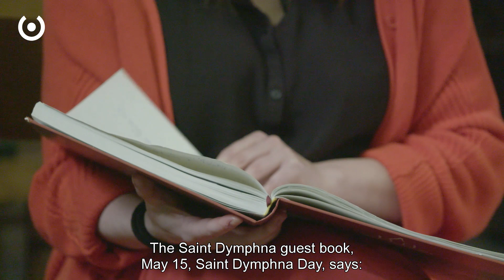Flemish masters in situ - Sint-Dimpnakerk Geel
Flemish Masters in Situ helps visitors find a set of truly unique places away from the well-trodden and busy tourist trail. These works may be hidden gems in well-known art cities, but they are mainly tucked away in smaller towns and villages across Flanders.

Flemish Masters in Situ also opens the doors to places otherwise closed to the general public. In this way the project takes visitors to churches, chapels, monasteries, beguinages, castles and town halls where they can admire original paintings by the Flemish masters of the 15th, 16th and 17th centuries in the locations they were originally created for.

Flemish Masters in Situ lets visitors discover and experience these often unknown works, setting the right atmosphere through discrete scenography. Texts and images bring the spectators closer to the works they are looking at and highlight the many sublime ways in which the Flemish masters included the future surroundings of their masterpieces.

Flemish Masters in Situ by Flemish arts and heritage magazine Openbaar Kunstbezit Vlaanderen